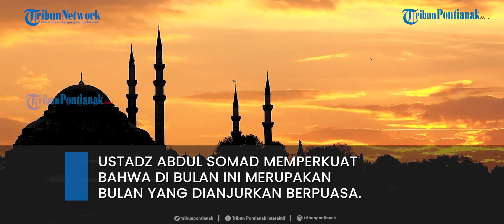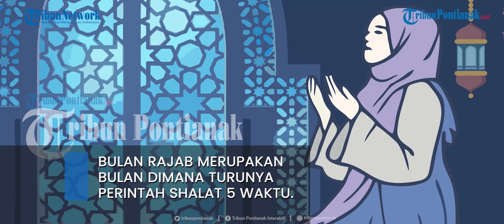Hukum Puasa Rajab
Saat ini umat Islam sedang dihadapkan dengan bulan Rajab yang menjadi keistimewaan tersendiri.

Diketahui banyak peristiwa penting yang terjadi di Bulan Rajad satu di antaranya adalah peristiwa Isra Miraj.

Bulan Rajab merupakan bulan dimana turunya perintah shalat 5 waktu